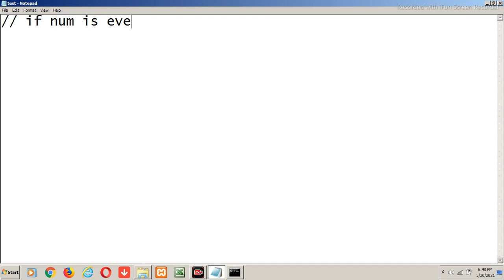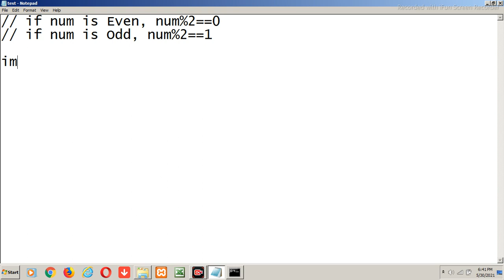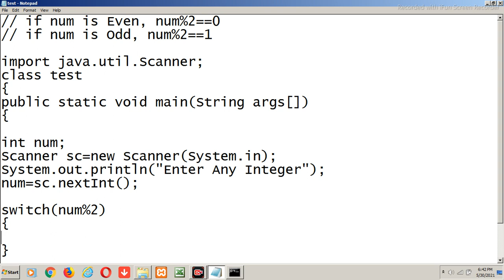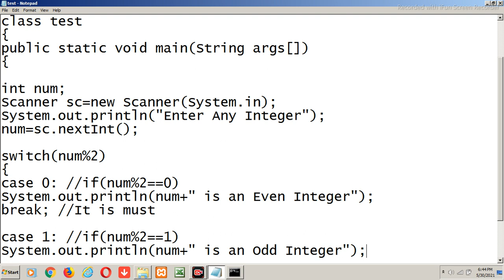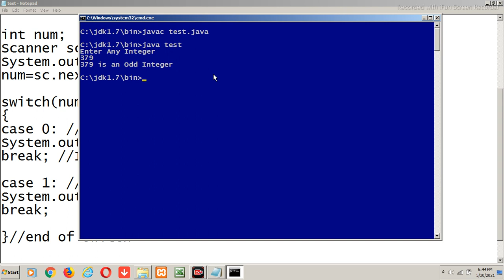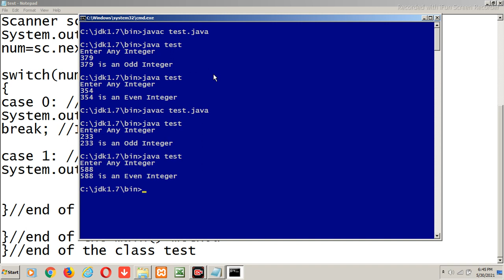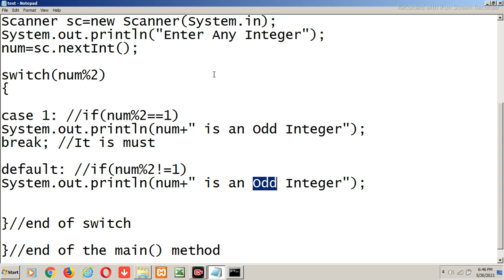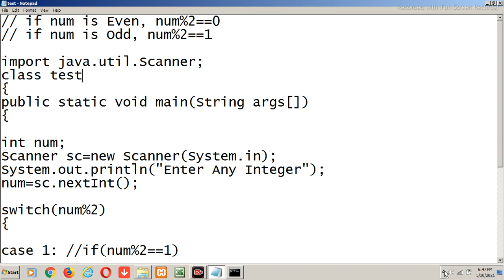Java Even Number Odd Number Example Program Using switch case Statement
Hi,
Here is the video to explain example of even odd number in Java using the switch case statement with the Practical Approach from the YouTube Channel Cybotech Education Group. This video is also available at the URL/ web